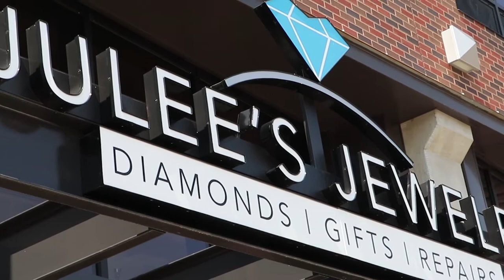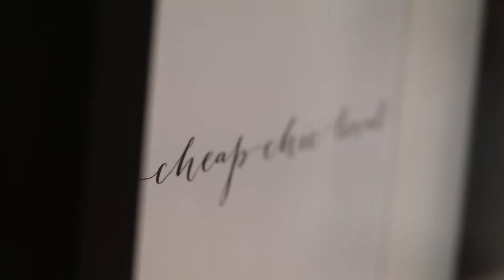Destination Retail - Primp (Vlog #17/03)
Amy with Primp - Cheap Chic Boutique introduces us to her shop, the biggest private development downtown, and the excitement of locating their business on Front Street.

Video courtesy of Eric Harriman, Coldwell Banker Commercial Fisher Group